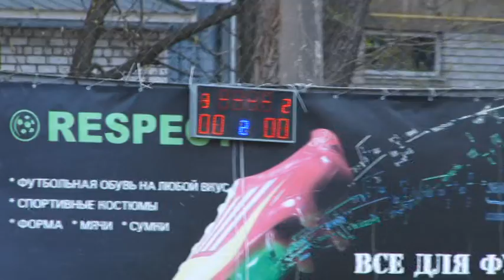Мини-футбол.Кубок Лиги памяти А.Хандрыги -2016 (Днепропетровск) Универ-Омега 0-1 ( 1 тайм)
Мини-футбол.Кубок Лиги памяти А.Хандрыги -2016 Малый  Кубок